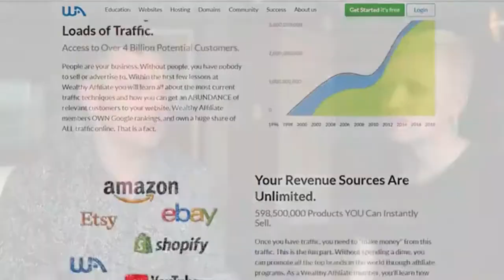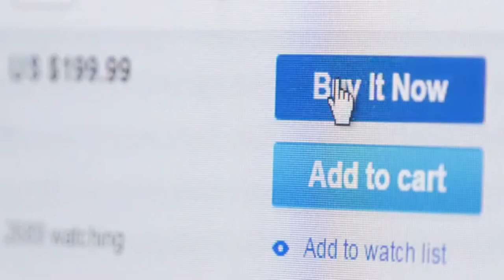My Personal Wealthy Affiliate Success Story (An Interview)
In this interview, I share my personal Wealthy Affiliate success story 6 years after I joined. Since then I've quit my job, moved continents and my life has radically changed!

This 4-day video series will walk you through how I did it. These are the exact steps I take each and every day that have enabled me to earn $100,000s online and become a super affiliate.